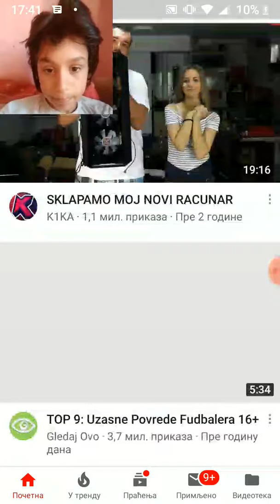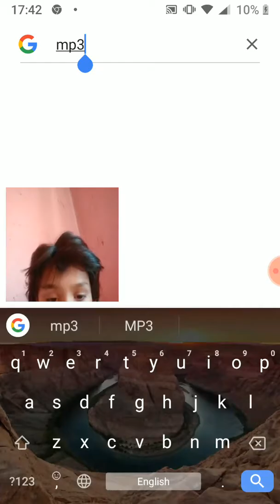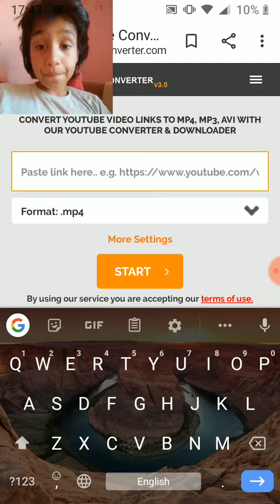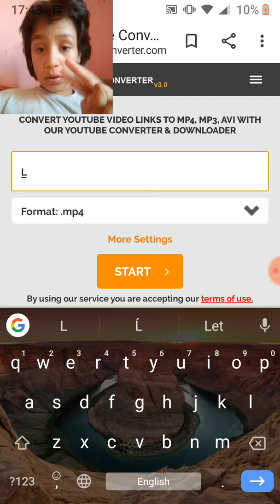Kqko skinuti video,pesmu sa yutjuba